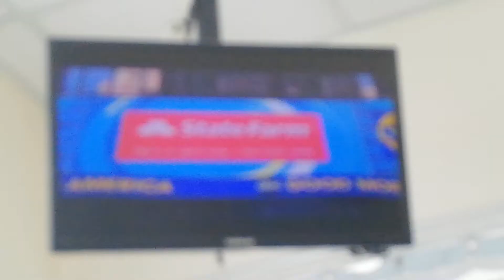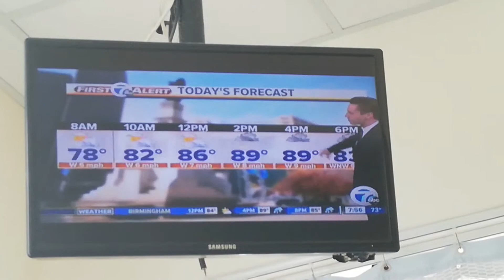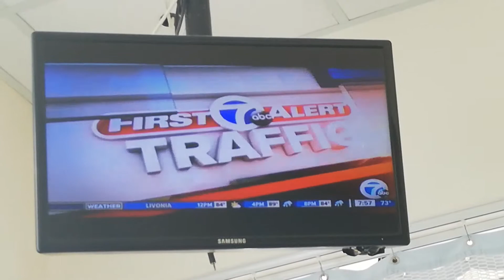GINGER ZEE - 7-2-19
GMA - LIGHT BROWN PRINT SLEEVELESS DRESS
WXYZ CHANNEL 7 NEWS -
ANNMARIE LAFLAMME - DARK BLUE SHORT-SLEEVED V-NECK DRESS
ALI HOXEY - PINK SLEEVELESS CREW-NECK DRESS